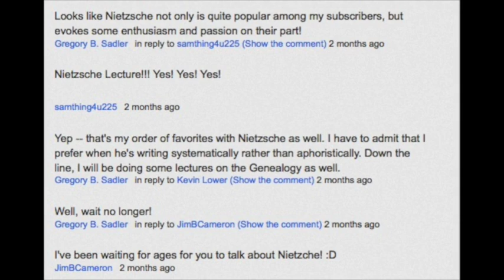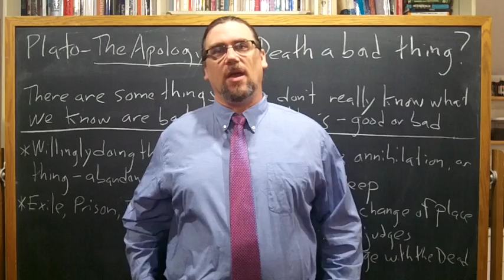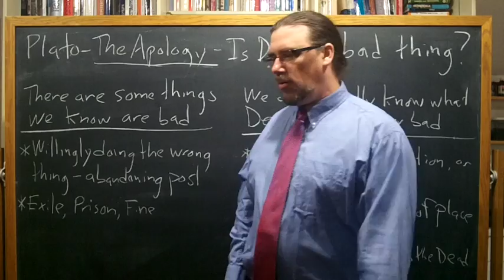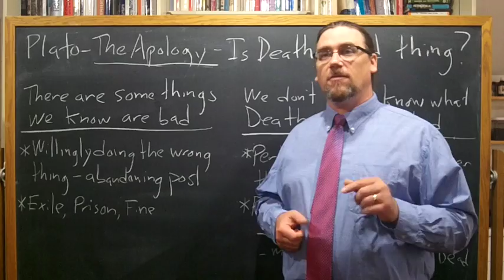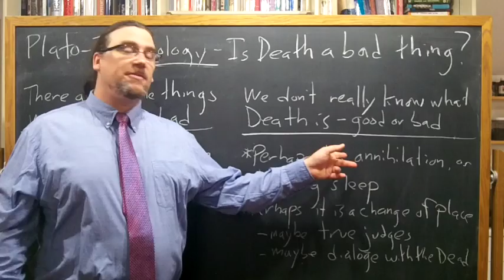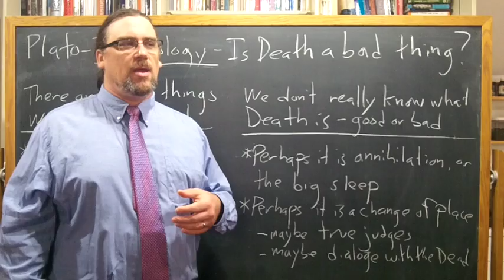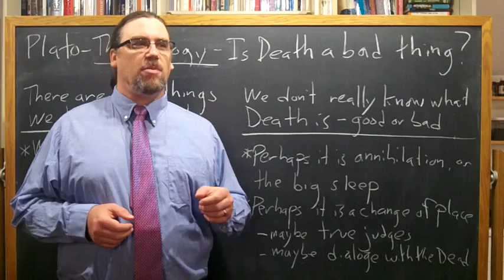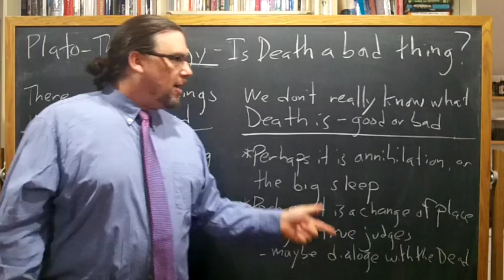Plato, Apology | Why Socrates Does Not Fear Death | Philosophy Core Concepts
Podcast Version -[coming soon]

This video focuses on Plato's dialogue, The Apology, and examines Socrates discussions of death, judgement, right and wrong, and why he does not fear death as a bad thing.